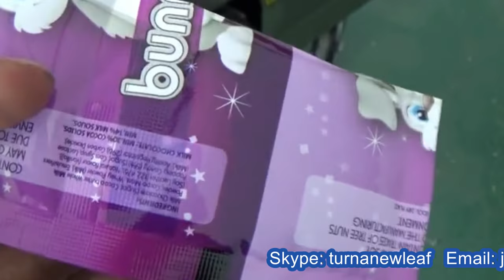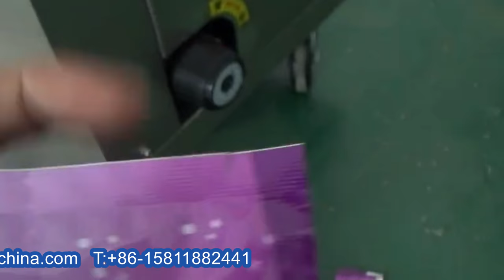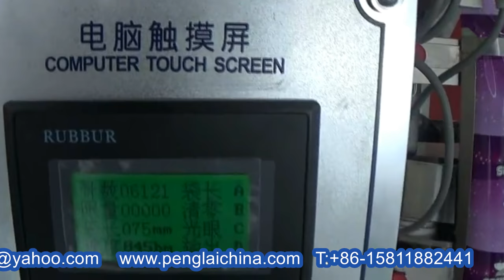food flavour granules packing machine small bags form fill seal set Máquinas de ensacado gránulos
Model YX-240C food flavour granules packing machine small bags form fill seal set Máquinas de ensacado gránulos designed and manufactured by our engineer team in cosmetic&food&pharma making and packaging machinery is widely used in the daily chemical industry like the screw packaging process/rivet packing and such like.We as a famous manufacturer moreover can design and produce the packaging machine according to the special requirements from customers.
basic parameter of Model YX-240C Stick type packing machine fine sugar granules bags bagging packaging equipment VFFS Ensachage de petits sacs d'emballage:
Product application:Powder, Granules
Sealing Type:3 Side / 4 Side / Center Seal
Packing Size: Width: 20 -160 mm or 20 -220 mm Length: 40 -120 mm or 100 -240 mm
Feeding System Auger Filler / Weigh Filler / Piston Filler / Volumetric Cup Filler
Speed PID Based
Main Motor PLC (Programmable Logic Control) Based
Heater Load 400-800 mm
Laminate 400 -800 mm
Contact Parts Sticky Powder / Liquid / Grains Auger Filler / Piston Filler / Volumetric Cup Filler
Power Consumption Food Grade Stainless Steel SS 316
Machine Dimension Programmable / Four Side Sealing (With / Without Gussets)
Net Weight Servo Based / Electromagnetic clutch and break
Optional Attachments (At an extra cost) Electronic / Pneumatic Hydraulic Web Edge Controller
This machine is widely used to pack any loose, non-cohesive granule products of the food, pharmaceutical, and chemical industries, such as soup mix, coffee, instant drink milk desicant, Monosodium glutamate, Sugar, salt,instant coffee, tea herbal packing machine cereal etc.
Feature on packing machine :
1. Automatic granule packing machine can finish the process like conveying bag,bag making,filling,weighing,sealing,cutting,counting,lot number,etc.
2. Bilingual display screen control system,stainless steel cabinet.Set up the required data(include filkling,weighing,bag size,etc) in the visuable settings,the control system automatic optimization match with all the program so that achieve the best packing speed precisely.
3. Stepper Motor control,this system has the advantage of precise,needless to adjust the other parts,and acoup sur.
4. It has color system controller,so that can get the complete trade mark design.
5. Suitable for the complex film and tin foil and other packing material.Fine packaging performance,low noise,clear sealing texture and strong sealing performance.Flat cutter,Tooth cutter,continuous point cutter.
Our Factory since 1992 has been manufacturing the cosmetic&food making and packaging machinery.In these field we have the experience rich enough to solve the questions encountered by our customers from both home and abroad.For more information about various high quality machinery like Model YX-240C food flavour granules packing machine small bags form fill seal set Máquinas de ensacado gránulos,please email via or browse our